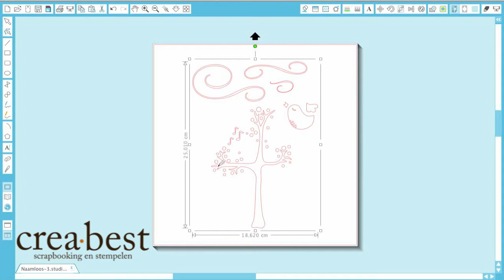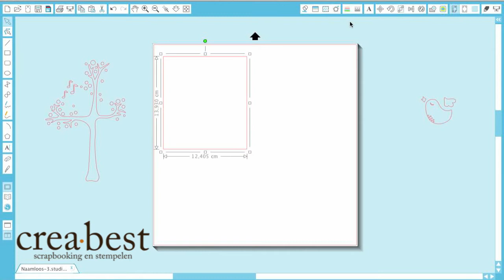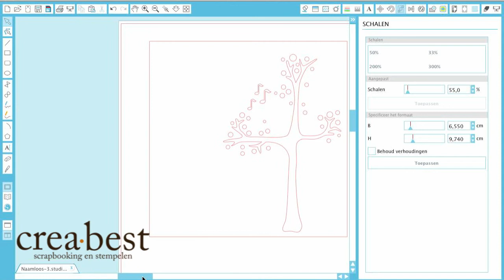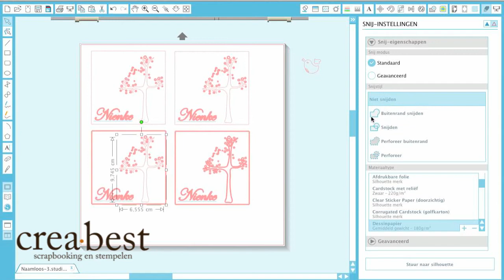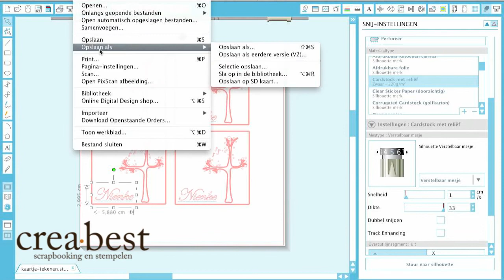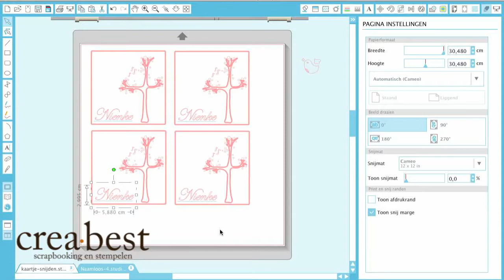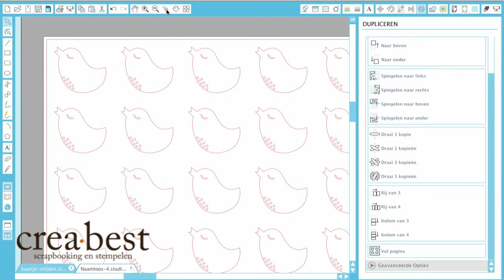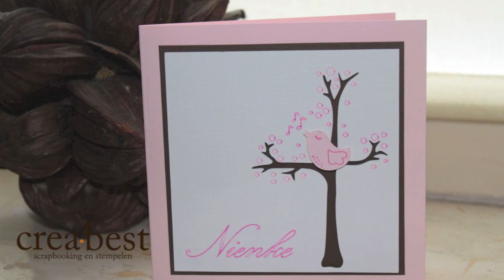Silhouette Vrijdag: Geboortekaartje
In deze video leg ik uit hoe ik het geboortekaartje voor onze dochter heb gemaakt, waarbij tekenen en snijden gecombineerd is.